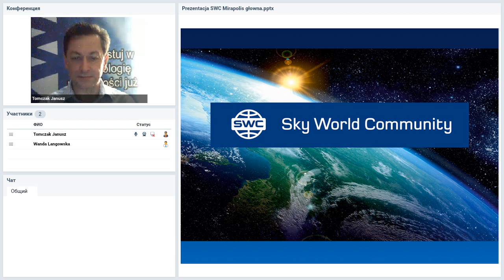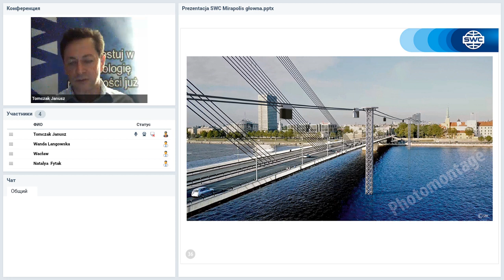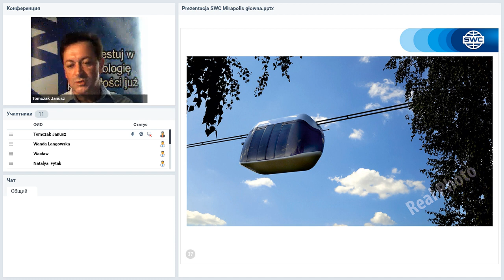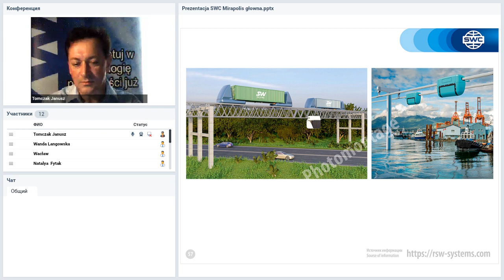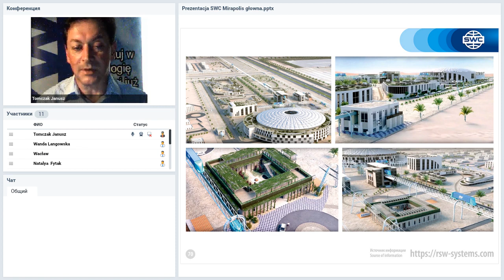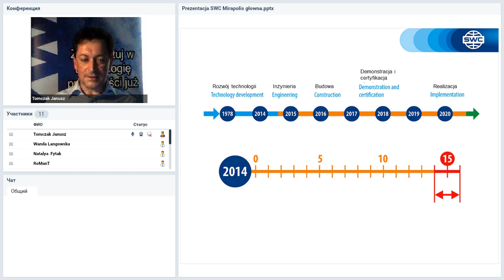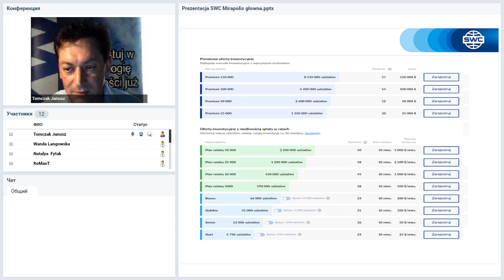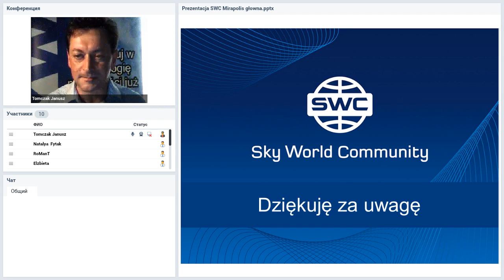Вебинар от 11.06.2020. Presentation of the technology. Polska/Польша.